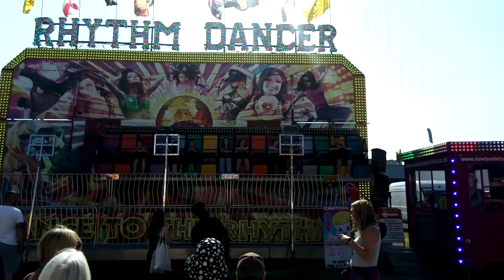Rae Wilson's Rhythm Dancer (Eurofab) Miami - Offride - The Hoppings - Newcastle - 2023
Rae Wilson's Rhythm Dancer (Eurofab) Miami ride at The Hoppings in Newcastle Town Moor in 2023.

Date of video recorded - 22nd June 2023